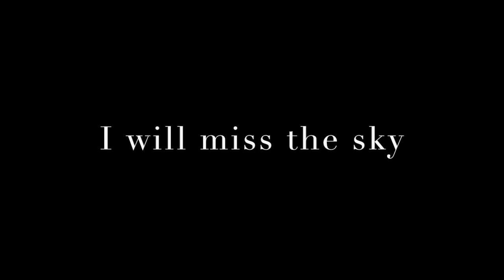The Sky - Finland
8/1-17/1/2016
Finland, Helsinki, Ivalo, Glass Hotel, Kakslauttanen Igloo Village, Lake Inari, Rovaniemi